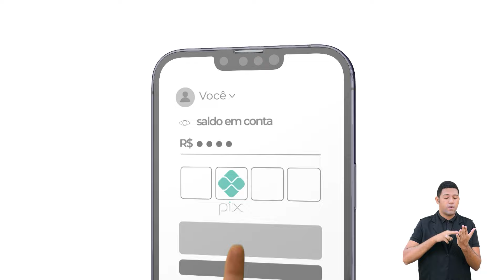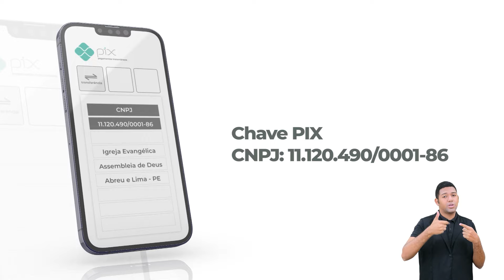EBD - Lição 9 [Primários] 2º Trimestre de 2024 - Ieadalpe - Jesus Me Ensina A Verdadeira Felicidade.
EBD Online - Lição 9 - [Primários]  2º Trimestre de 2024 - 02/06/2024 - Ieadalpe - Jesus Me Ensina A Verdadeira Felicidade.

Professor(a): Jadson Nascimento - Ieadalpe.

Ou faça através das contas abaixo:
Ag. 3503-3
C.C. 40021-1

CAIXA
Ag. 3122

BRADESCO
Ag. 1058

SANTANDER
Ag. 3295

ITAÚ
Ag. 7474
C.C. 35183-5

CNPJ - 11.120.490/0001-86